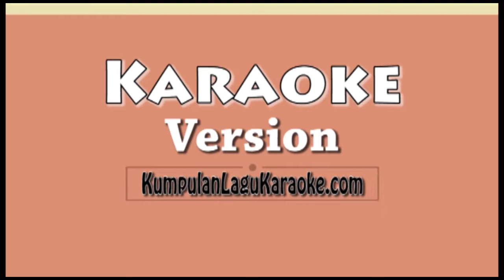NO WAY - FIFTH HARMONY Karaoke no vocal instrumental with lyrics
NO WAY -  FIFTH HARMONY Karaoke